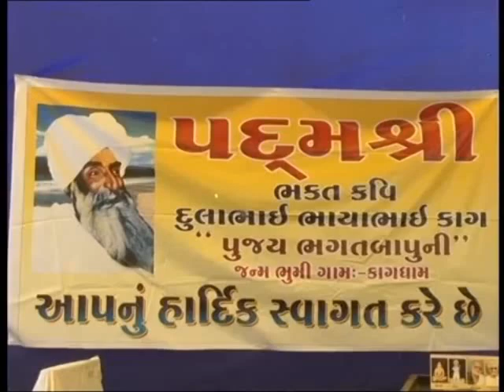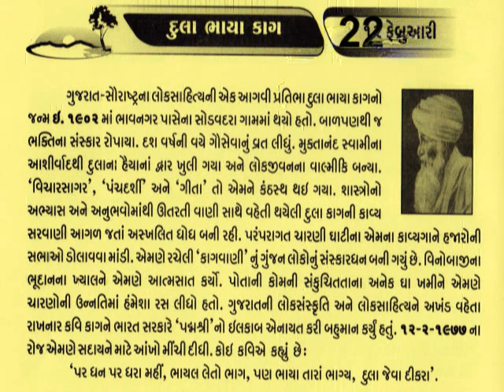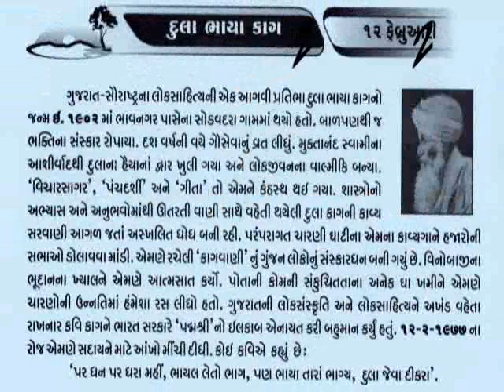PadmaShri Dula Bhaya Kag_22 February_Indian poet, writer, and artist_Kagdham@vasant teraiya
Dula Bhaya Kag (November 25, 1902 - February 22, 1977) was an Indian poet, songwriter, writer, and artist born in 1902 in Kagdham  (Majadar), a village in the Saurashtra Region, near Mahuva in Gujarat, India. He was of the Charan caste and is mainly known for his work on spiritual poetry relating to Hinduism.Kag received only a basic 5th grade education before abandoning his schooling to tend to his family's cattle and farm. Eventually, he became involved in a nationalist movement and evinced interest in prohibition activities after the formation of Saurashtra State, resulting in him donating his land to Vinoba Bhave’s Bhudan Movement.Kag is well known for publishing Kagvani, an eight-volume work consisting of devotional songs (episodes from the Ramayana and the Mahabharata), as well as songs based on Gandhian philosophy and the Bhoodan movement. He also wrote eulogies for Mahatma Gandhi and Vinoba Bhave. As a result of his literary and political contributions to India, the country awarded him the Padma Shri award in 1962 Kag died on February 22, 1977, at the age of 74._આજનો દિનમહિમા-માનવપુષ્પોની મહેક-